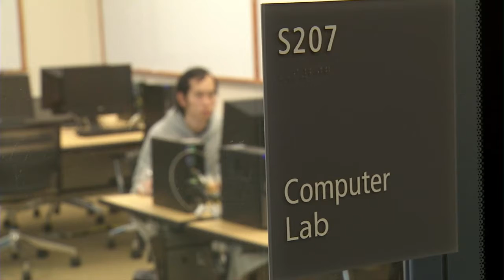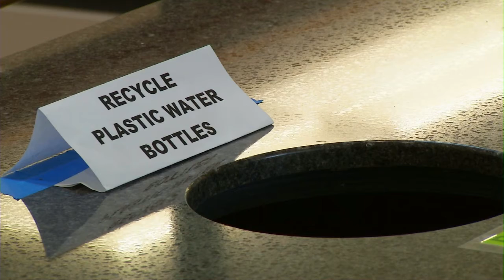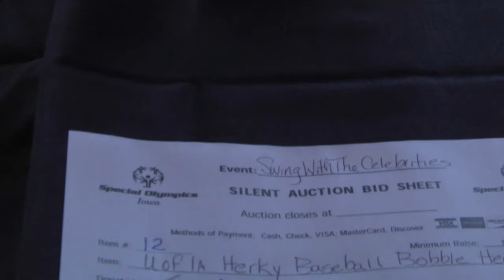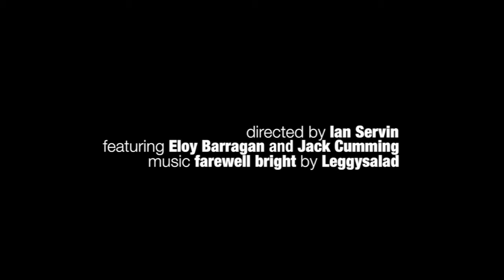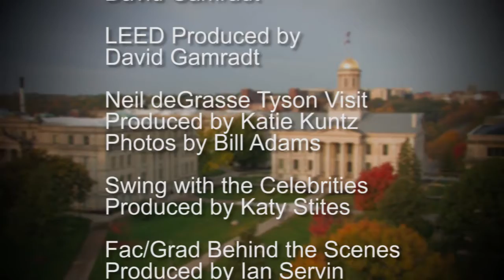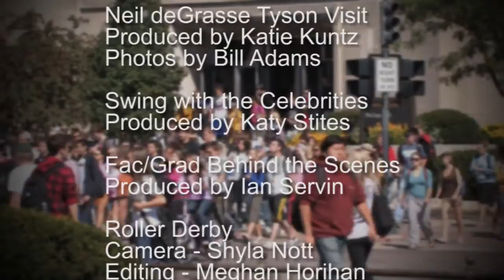Inside Iowa, Fall 2013: Episode 3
Public Health LEED Platinum award, Neil deGrasse Tyson visit, Swing with the Celebrities, Behind the scenes Faculty/Graduate dance, Roller Derby, Children's Hospital